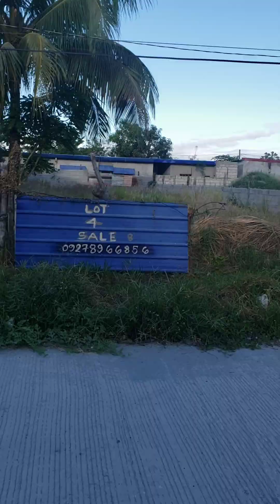TUWING UMAGA NAGLALAKAD KAMI DITO SA LOOB NG XEVERA SUBDIVISION